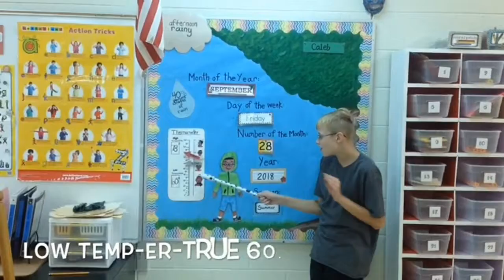Raider News 9.28.18